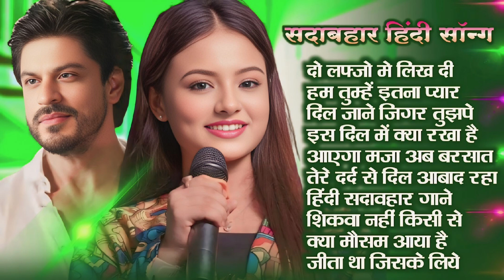90’S Old Hindi Songs🥰 90s Love Song😍 Udit Narayan, Alka Yagnik, Kumar Sanu songs Hindi Jukebox songs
90’S Old Hindi Songs💘 90s Love Song💘 Udit Narayan, Alka Yagnik, Kumar Sanu songs Hindi Jukebox songs

80's Ke Superhit Gane II 80's Superhits II Bollywood Romantic Songs II Old is Gold II Evergreen Old Song II Bollywood Old Romantic Songs II 60's_70's_80's Super hit Songs II Golden Hits II Old Hindi Songs II Bollywood Old Hindi Songs II Old Is Gold II Old Melodies II Evergreen Old Songs II Old Heart touching Song II Bollywood Love Songs II Golden Hits II Old Memory II Bollywood Classics II Best Of Lata Mangeshwar_Suresh Wadekar_anuradha Paudwal_Manhar Udhas_Mohd. Aziz Etc..